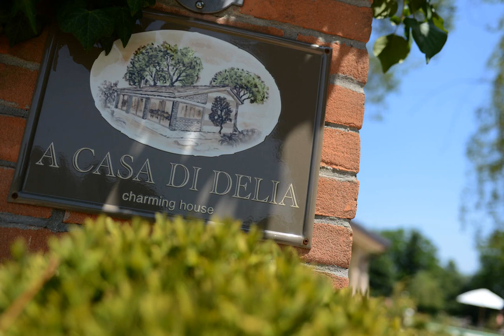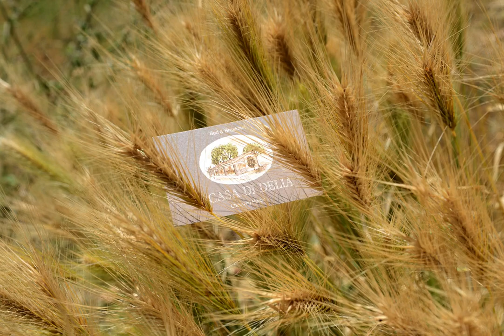A Casa Di Delia B&B Charming House | Via Belvedere 91, 31057 Sant'Elena di Silea, Italy | AZ Hotels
A Casa Di Delia B&B Charming House | Via Belvedere 91, 31057 Sant'Elena di Silea, Italy